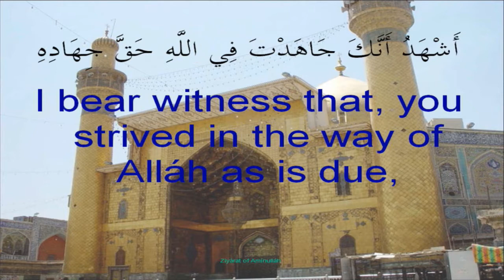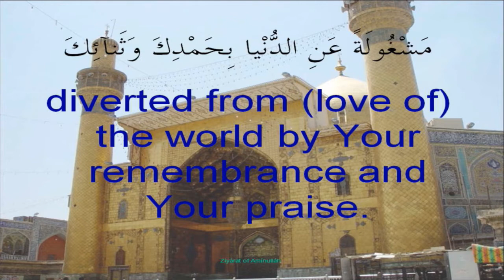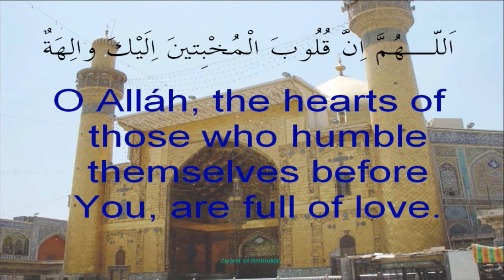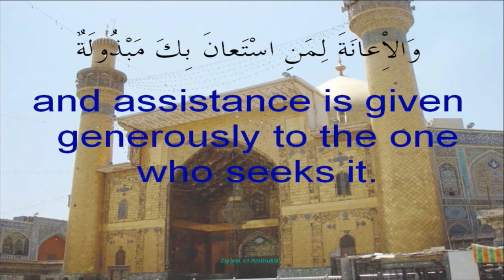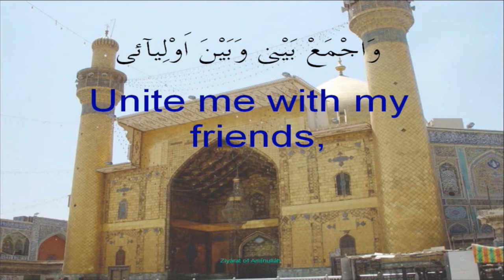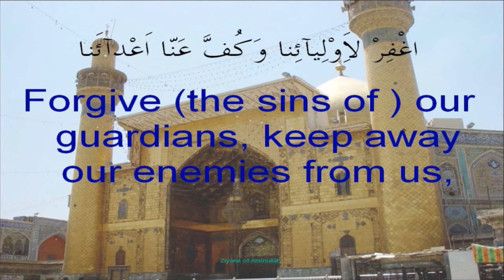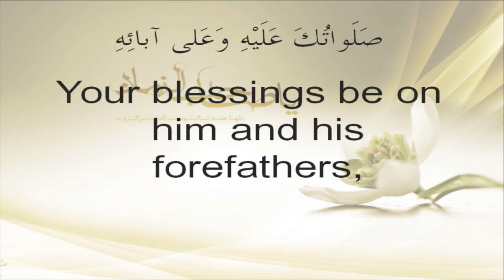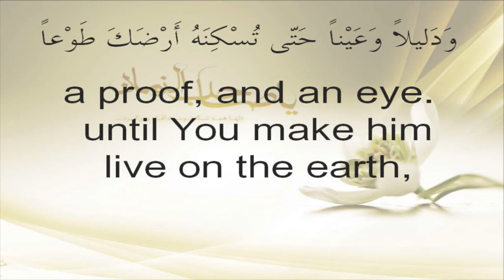Ziyarat Amminullah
Ziyarat Amminullah recited by one of the brothers in Edmonton on the Martyrdom of Imam Ali (A).